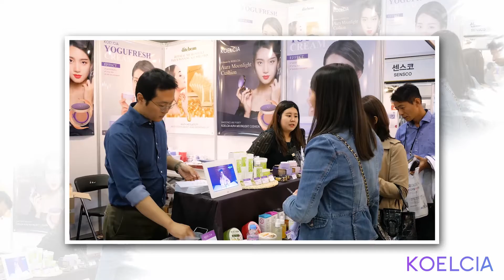케이뷰티엑스포 2019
대한민국뷰티박람회2019가
지난 10.10일부터 13일까지 일산 킨텍스에서 진행되었습니다.

바이어 상담도 많았고
현장판매도 많아서 정신없고 바빴지만
시간가는줄 모르고 4일이 지났네요.

좋은제품 참관객에게 소개할수있는 자리였고
또 만족해하시는 참관객 모습을 보며 힘을 낼수 있는
의미있는 시간이었습니다.

코엘시아는 더 좋은 원료, 좋은 효과로
세계에서 인정받은 대한민국 대표 브랜드로
여러분과 함께하겠습니다.